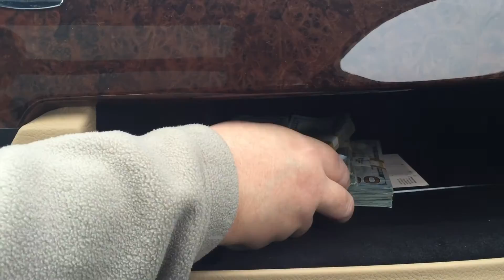Invest in YOU!! YOU Are Worth It!! YOU Deserve It! | Robert Hollis